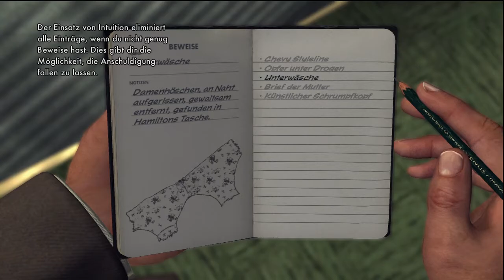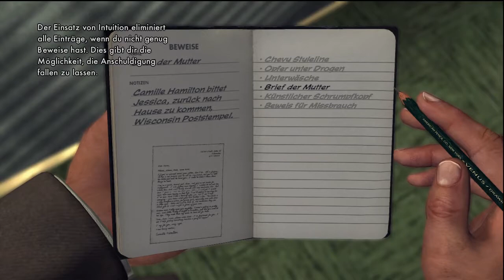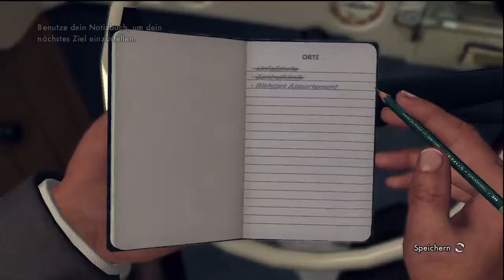LA Noire Walkthrough German HD Fall 4 (Case 4) 2/5